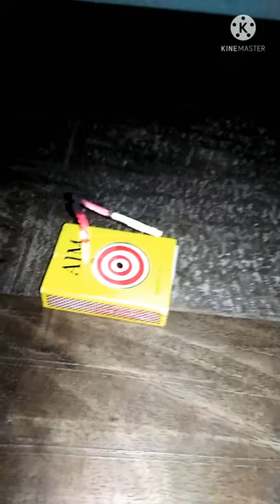Coin & Matchstick Science Experiments